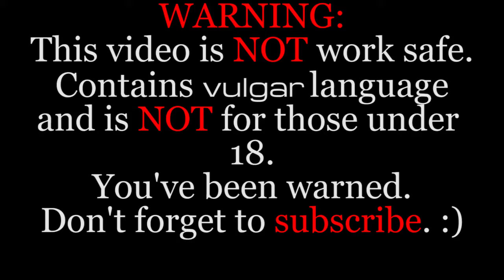One Raunchy Rocket League Stream [NSFW: Language]